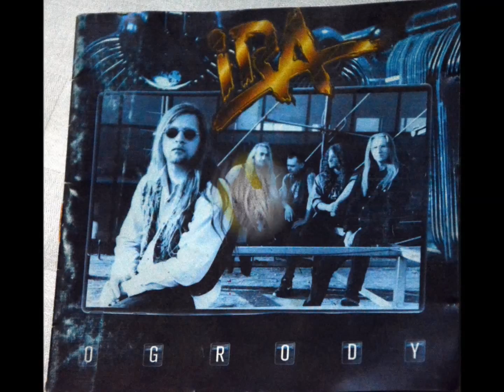IRA - Historia okładki płyty Ogrody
materiał archiwalny zespołu IRA ujawnia cześciowo tajemnice okładki płyty Ogrody z 1995 r , gdzie do płyty Ogrody sa dwie okładki , jedna  biała , druga czarna ,